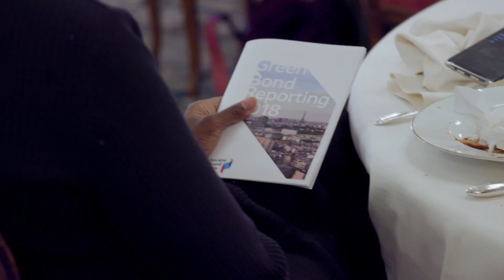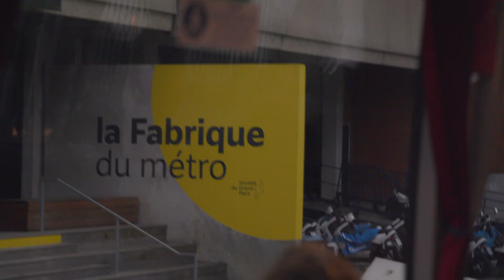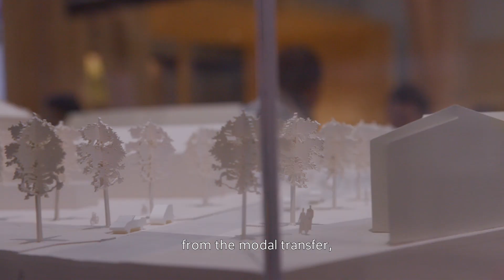Everything you always wanted to know about the Grand Paris Express... Green Finance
To finance the new metro, Société du Grand Paris borrows money, as authorities did to build the Paris metro in the past. But this is the 21st century and authorities can opt for green finance. Green... finance? Wondering how these two words fit together? Let's find out !